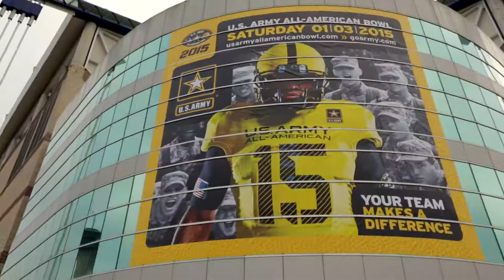Xenith Highlight Reel - 2015 U.S. Army All-American Bowl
In between high school dominance and college potential, some of the nation's finest play here!

Xenith is the official helmet of the U.S. Army All-American Bowl. Every 2015 Army All-American was equipped with Xenith X2E Varsity helmets.